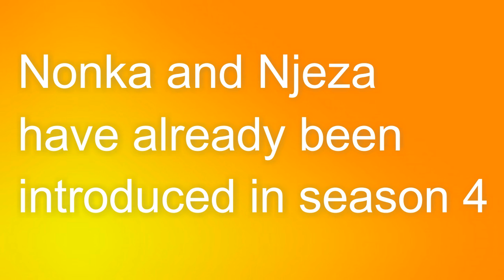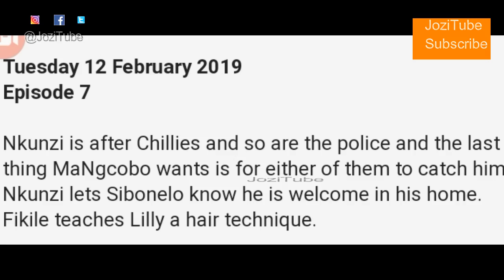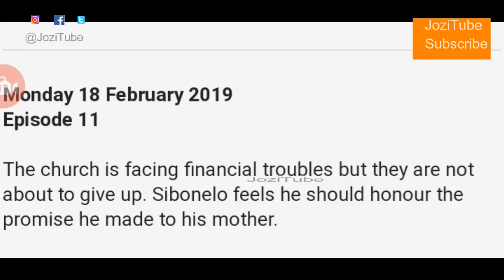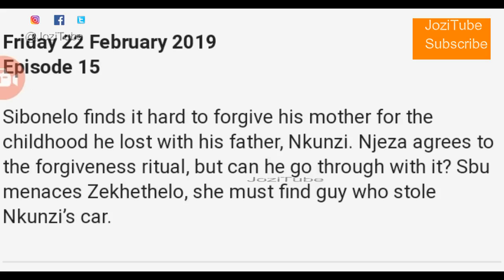UZALO: February 2019 : Nkunzi has a Son with Gabsile????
interesting turn on UZALO, Thobile, Mxo and Mdletshe will not be returning. New characters loading!
Should you be interested in watching more of my videos, here is the playlist for all